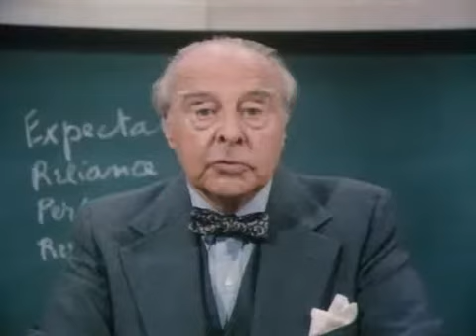paper chase 121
The Paper Chase 21